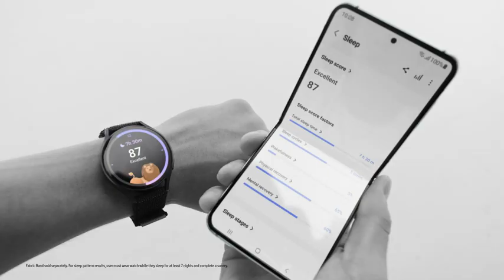Z Flip5 and Galaxy Watch6 Ecosystem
SAMSUNG Galaxy Z Flip 5 Cell Phone, Factory Unlocked Android Smartphone, 256GB, Compact, Foldable Design, One-Hand Control, Best Selfies, Full Cover Screen, Hands-Free Use, US Version, 2023, Cream

PURSE, POCKET & PALM PERFECT: Flex the pocket-perfect and powerful Galaxy Z Flip5; With its innovative design, this compact phone is packed with a big personality
DO MORE SINGLE-HANDEDLY: With Flex Window, the large cover screen you can use while compact, Galaxy Z Flip5 single-handedly takes convenience to a whole new level; Simply reply to texts, change songs and snap photos with just one hand
SHOW OFF YOUR BEST SELFIE: Meet your new selfie bestie; Find the perfect angle with a cover screen that lets you clearly preview pics live before capturing; Then, snap your share-worthy shot with the best camera on Galaxy Z Flip5
LARGE SCREEN, EASIER ACCESS: With customizable widgets and a full cover screen, Galaxy Z Flip5 is always open — even when it’s closed; Complete tasks in a flash, like sending texts, answering calls, accessing your calendar and even snapping selfies
PERSONALIZED FROM THE OUTSIDE IN: Unfold ultimate personalization with Flex Window on Galaxy Z Flip5; Decorate your cover screen with cute pet selfies, unique frames and customizable clock styles; Plus, access your favorite widgets in a flash
HOLD A CONVERSATION, NOT YOUR PHONE: Put your Z Flip5 in Flex Mode and do more at once with hands-free video calling; Catch up with family while fixing your favorite recipe, or get ready for a night out while chatting with friends
MULTIPLE ANGLES. PERFECT SHOTS: Take stunning selfies hands-free with Galaxy Z Flip5 open or closed; Capture more angles more ways — either in Flex Mode or with the full cover screen that allows you to use the best camera on Z Flip5